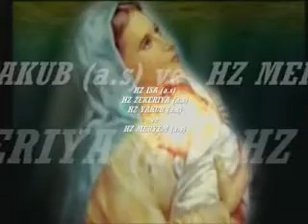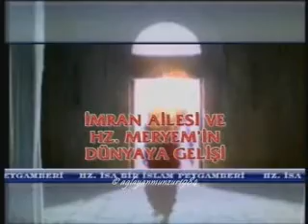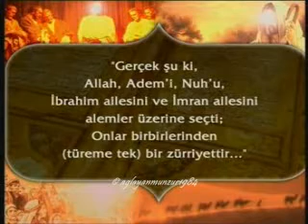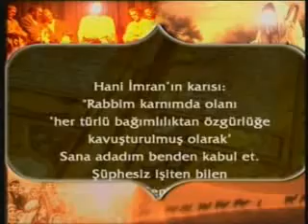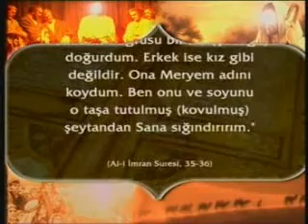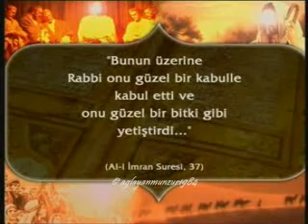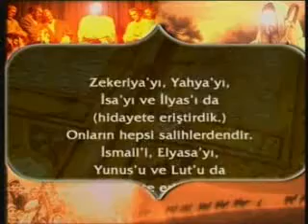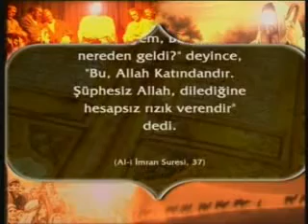Peygamberler Tarihi --- Hz Isa-Zekeriya-Yahya-Meryem (a s) 3 10